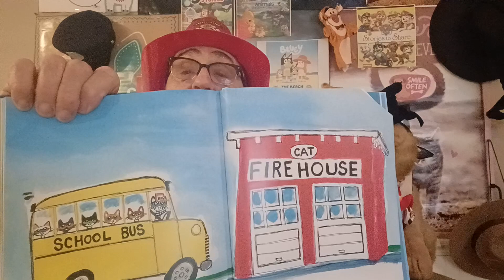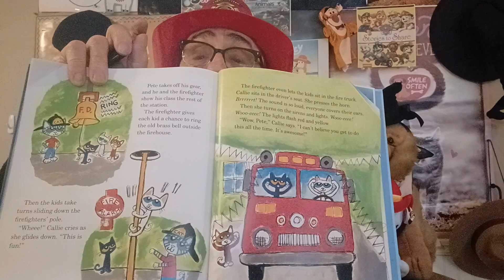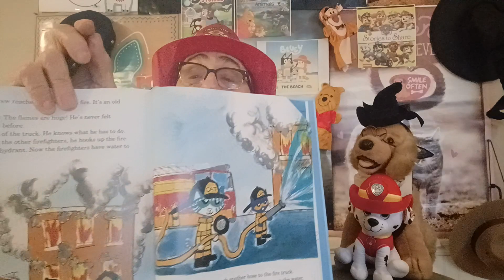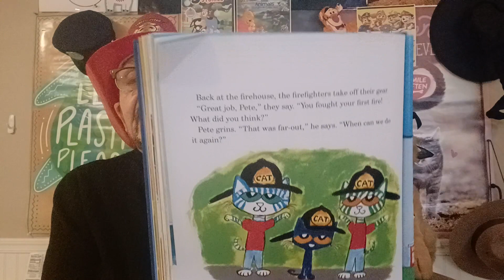Pete The Cat 🐈 🔥 Fireman Pete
Field trip to the firehouse 🔥